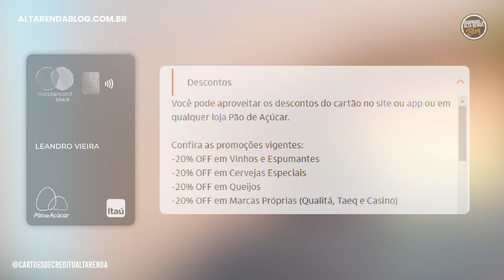PDA MASTERCARD BLACK AINDA VALE A PENA NOS DIAS DE HOJE? POSSUI BENEFÍCIOS SE MANTER ESTE CARTÃO?